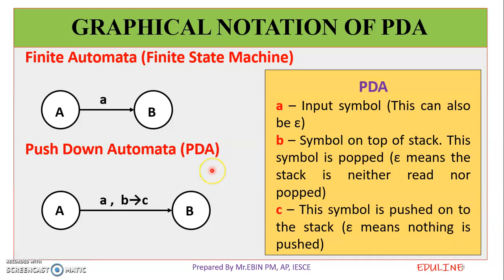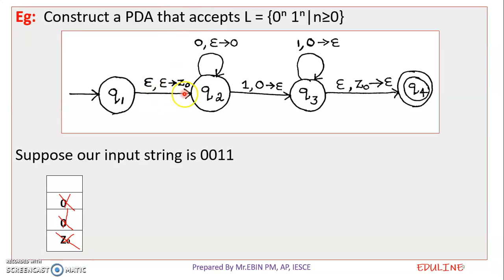TOC - MODULE 4 - TOPIC 2 - GRAPHICAL REPRESENTATION OF PDA